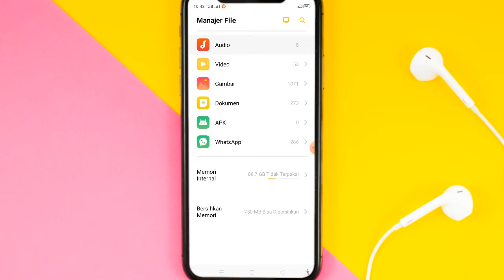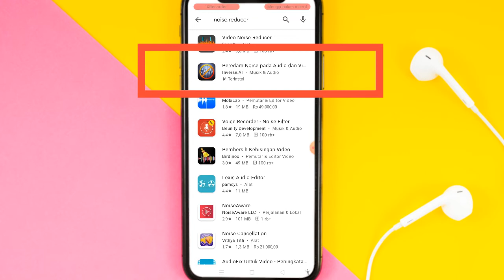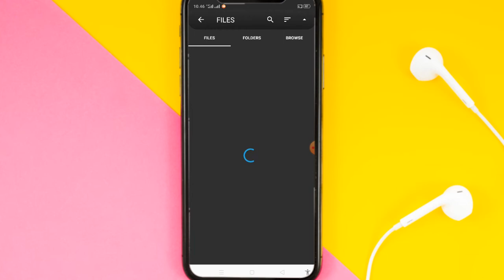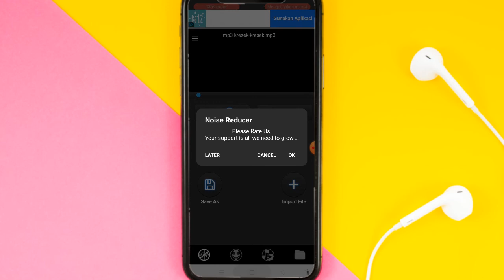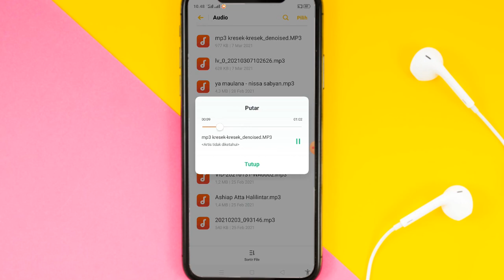Cara Mengedit Suara Audio MP3 yang Kresek-kresek Jadi Jernih Di Handphone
✨Hallo guys✨
Jadi divideo ini saya akan memberikan tutorial tentang Cara Mengedit Suara Audio MP3 yang Kresek-kresek Jadi Jernih Di Handphone😎 .Nah untuk kalian yg penasaran gimana caranya makanya tonton video ini sampai habis👌

Happy Watching🤗

•Record: xrecorder
•Thumbnail: Pixellab
•Editing: openshot